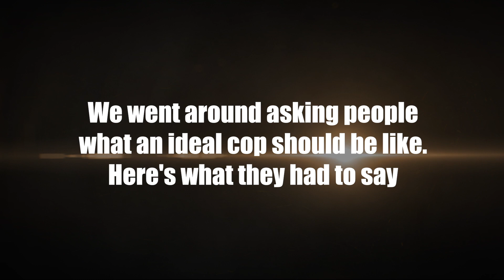Officer Arjun Singh IPS - Your Ideal Cop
The people have spoken! Trustworthy, Righteous and a Helping hand to the society is what an police officer should be! Join in to share your thoughts and we shall team up to spread the word for the greater good.